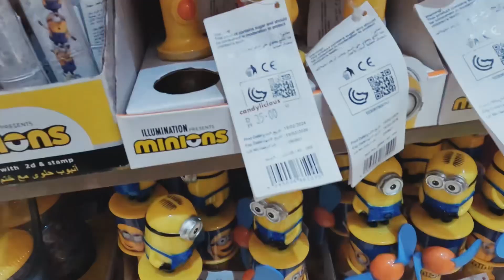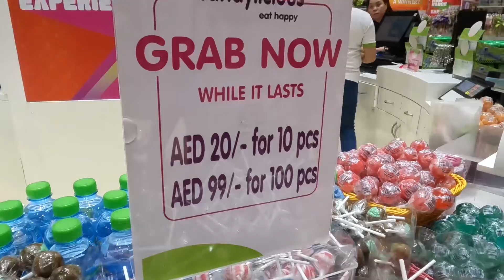Habibi come to Dubai | Family gala in Dubai